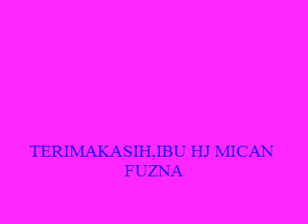MASIHKAH ADAKAH CINTA DI HATIMU ,JAMAL MIRDAD,POTO IBU MICAN FUZNA